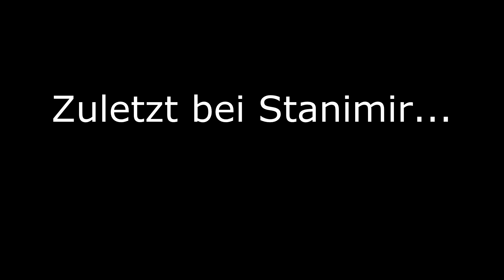Stanimir´s Spinoff! - Pen & Paper - Metro 2033: Verlorene Tunnel #008 (deutsch/german)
Verlorene Tunnel! Mein P&P Format. Noch. Bald gibt es mehr P&P und dann auch von Anfang an!